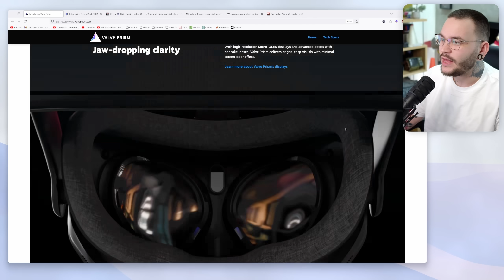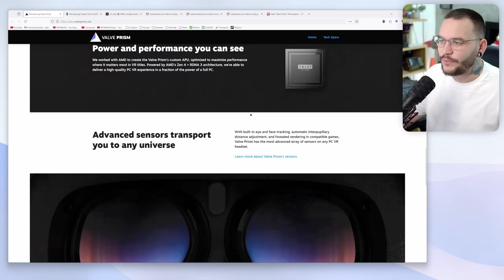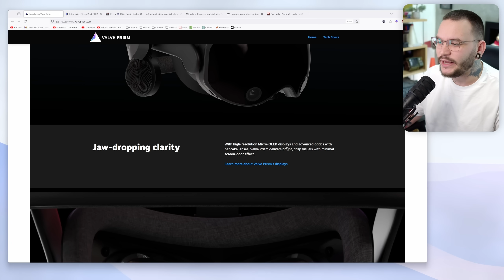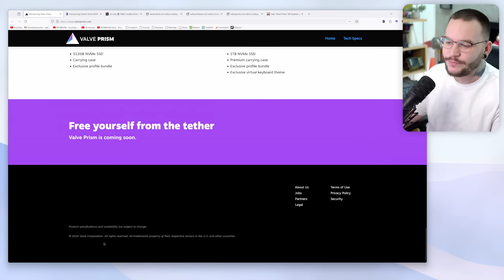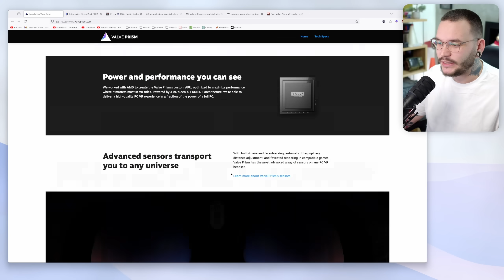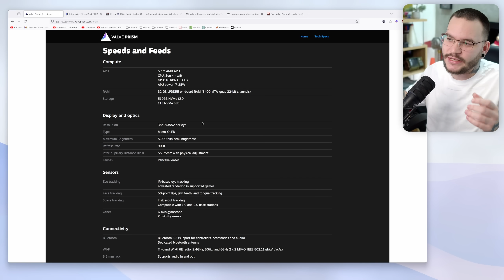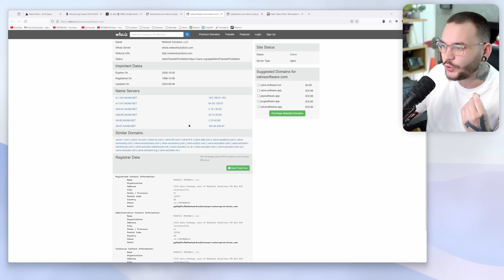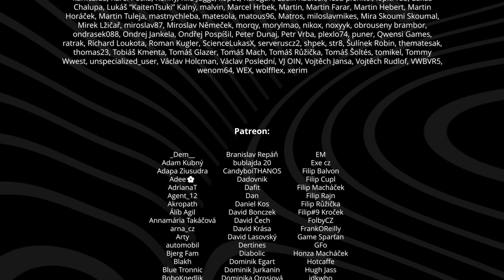Tohle je povedený hoax..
Na webu se 14.2. objevila stránka, která představuje nové VR brýle od Valve s názvem Prism. Pojďme se tomu podívat na zoubek!
Support-A-Creator: RTHWLDN